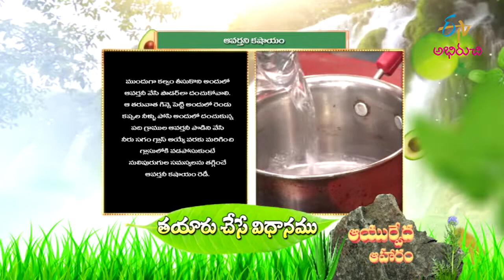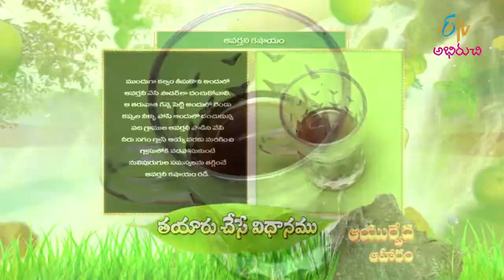Aavartani Kashayam | Ayurveda Aaharam | 20th Oct 2022 | ETV Abhiruchi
ఆవర్తని కషాయం - నులి పురుగులను పోగొట్టే ఆయుర్వేద ఔషధం

The ayurvedic expert briefs various health benefits of Avartani Kashayam and presents its preparation procedure.